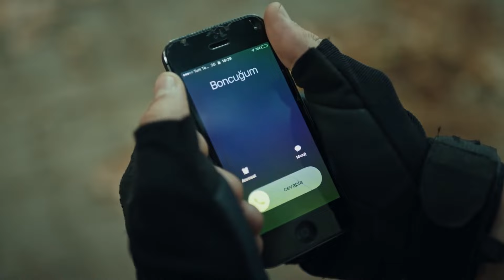Keşanlı Görevde #11 - Kulaklarım Duymuyor Komutanım!! - Keşanlı Mücahit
Üstçavuş, ağır silah uzmanı, 27 yaşında, lakabı "Keşanlı". Deli dolu ve atılgandır. Bütün operasyonlarda en önden gitmekten korkmaz.